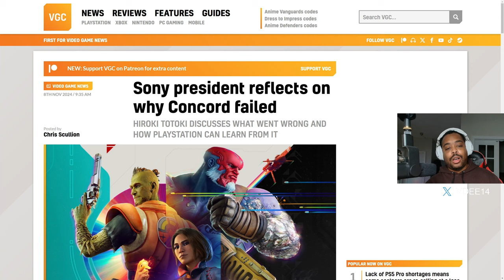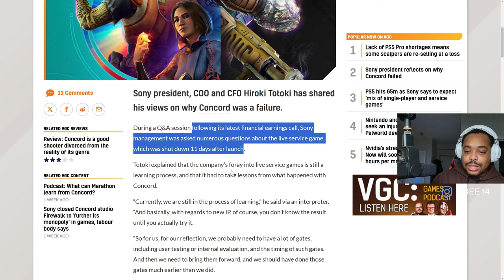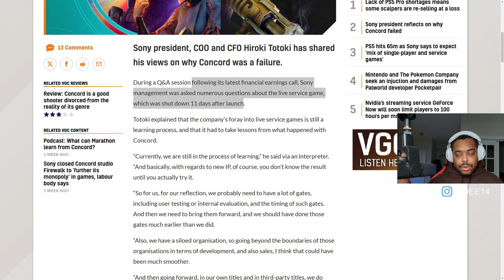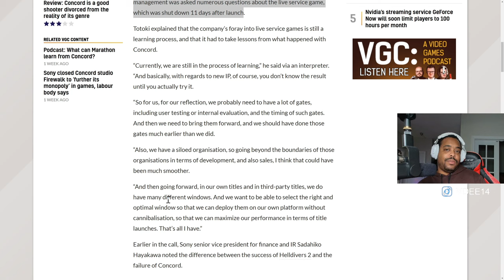PlayStation Learning From Concord Failure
Sony Learning From Concord Failure